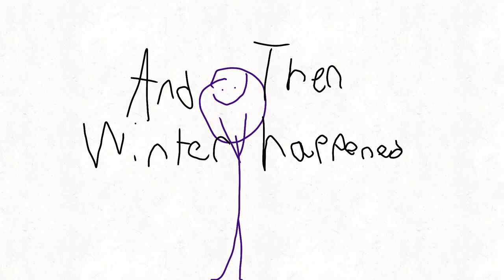VFTC (Vote for the Colors) Season 4 Episode 1: Christmas Casting Call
IT'S BACK AND IT'S BETTER!